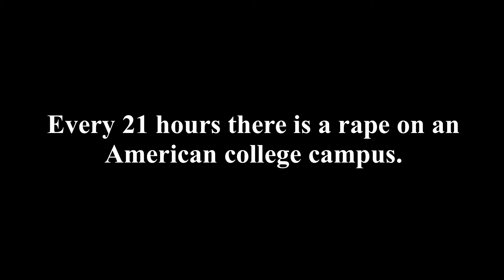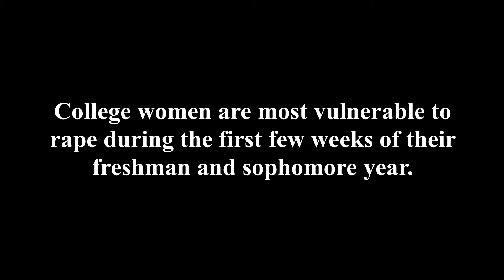Gettysburg College Green Dot